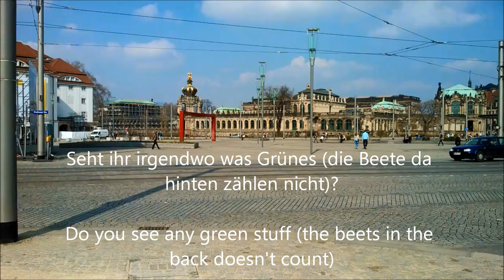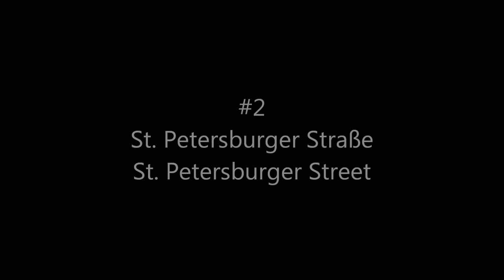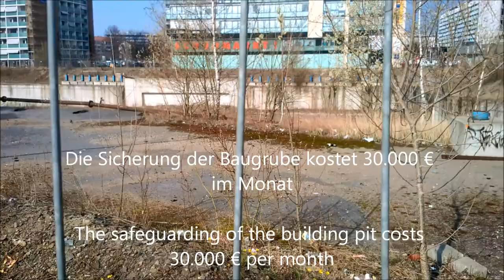Dresdens hässlichste Orte - The most ugliest places in Dresden #1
Dieses Video zeigt die für mich drei hässlichsten Plätze in Dresden.
Wer noch weitere solcher Orte kennt, schreibt es in die Kommentare.
Gefilmt mit Nokia Lumia 800 und in 1080p gerendert.

This video shows the for me three most uglies places in Dresden.
If you know more of such places, write it in the comments.
Filmed with a Nokia Lumia 800 and rendered in 1080p.